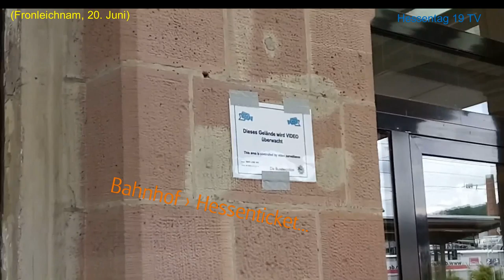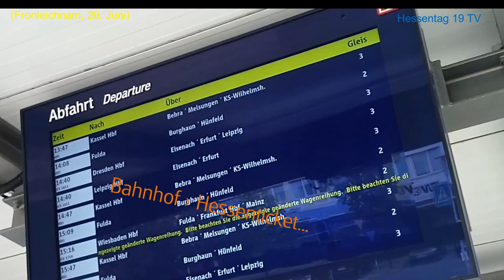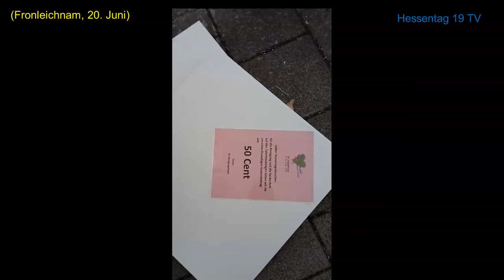HESSENTAG 2019 - ABBAU AM 20.06.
Tja, weil Fronleichnam in Hessen ein Feiertag ist, haben die Zeltebauer etwas den Gottesdienst am Vormittag gestört.
Ich war dann mehrfach unterwegs, und habe die wichtigsten Örtlichkeiten abgeklappert; im Video sind mehrere Örtlichkeiten genannt. Schließlich sollen die Hessentagsbesucher wieder in die Stadt Bad Hersfeld kommen.

Auch die Zugfreunde sollen nicht zu kurz kommen.. .. Einfach der Gruppe beitreten.

bin ich gewöhnlich kontaktierbar.

Dann seid Ihr immer gut informiert. ;-)